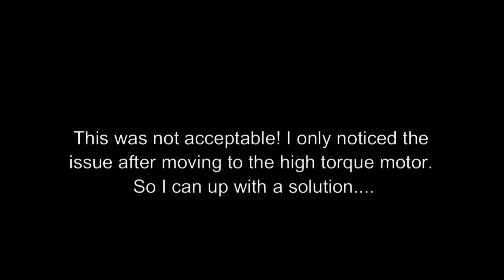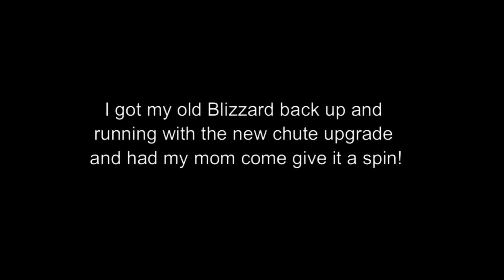Spyker Workshop 3D Printed Snow Blower New Chute! INSANE PERFORMANCE!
Skip to 2:00 to see the new chute in action!
Brand new chute test + 2x snow blowers at once! (near the end)

The top modules are still a work in progress.